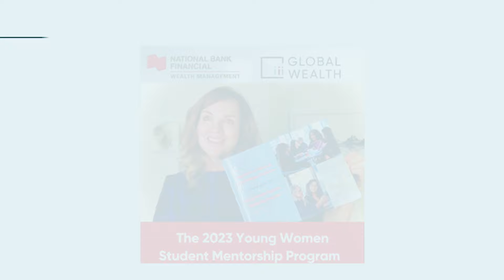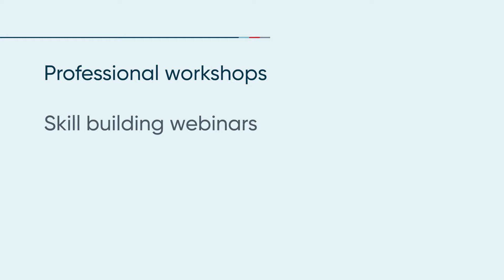Are you a student who is passionate about finance? Get started on your Wealth Advisor career path!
What’s Mentorship got to do with it? This week, we have some exciting news! National Bank Financial is launching their 2023 Young Women Student Mentorship Program, and is accepting applications from January 23 to February 13, 2023. Are you a student who is passionate about finance and people, and want to learn more about the financial industry? Here's the best way to get started on your career path as a Wealth Advisor: The Young Women Student Mentorship Program!

Have you considered becoming a Wealth Advisor? Currently, 2/3 Wealth Advisors are men, so there is a huge opportunity for women in the Wealth Advisory world! This empowering program features amazing firms and mentors from all across Canada, and is the perfect offering for anyone planning on becoming a wealth advisor, or even just curious about the industry.

Two of our associates, Chloe and Marina, completed the program and are proof that the Young Women Student Mentorship Program works! It’s truly a once-in-a-lifetime opportunity to connect with other students, learn about the industry, and receive mentorship. You'll also get to participate in professional workshops, skill-building webinars, engaging business discussions, and motivational speaker sessions to help you grow.

In the Young Women Student Mentorship Program, you'll be paired with a mentor and work with them from the fall until the spring of the following year. You’ll have plenty of time to ask your questions, learn about the industry, and decide whether becoming a Wealth Advisor is the path you would like to carve out for yourself. If you're a student hoping to join the world of wealth advising, apply for the program today!

This channel is dedicated to learning about money, and helping you feel comfortable talking about it. Our “What's Blank Got to Do With It™?” videos fill in the blanks, answering common questions about wealth management. We want to use our knowledge as financial advisors and wealth managers to help you decipher industry language, and contribute to the momentum that’s building to make financial literacy a life-long journey. At iii Global Wealth, we want to ensure that understanding core financial literacy concepts has never been easier.

These videos were produced while I was a Portfolio Manager with National Bank Financial.

About iii Global Wealth:
iii Global Wealth is committed to the highest level of professional education, and holds some of the most distinguished designations in the industry. As proud members of Wellington-Altus Private Wealth, we provide truly independent and objective advice with big bank safety. We have both the expertise and the resources to help our clients build and manage the assets they need to reach their goals. We have a full suite of complementary financial products and services in order to meet diverse financial needs.

About Laurel Marie Hickey:
CFP®, CIM®,  Senior Wealth Advisor & Senior Portfolio Manager
Laurel has over 30 years experience as a financial advisor, and has focused her wealth management skills over the years by obtaining her PM Portfolio Manager designation. She works very closely with clients across Canada, involving and engaging them in portfolio model solutions so that they can reach their goals and live an inspired life. Laurel currently acts as a Senior Wealth Advisor & Senior Portfolio Manager with iii Global Wealth at Wellington-Altus Private Wealth.

The information has been drawn from sources believed to be reliable. The information does not provide financial, legal, tax or investment advice. Particular investment, tax, or trading strategies should be evaluated relative to each individual’s objectives and risk tolerance. This does not constitute a recommendation or solicitation to buy or sell securities of any kind. Market conditions may change which may impact the information contained in this document. Wellington-Altus Private Wealth Inc. (WAPW) does not guarantee the accuracy or completeness of the information contained herein, nor does WAPW assume any liability for any loss that may result from the reliance by any person upon any such information or opinions. Before acting on any of the above, please contact your financial advisor.

"What’s blank got to do with it?” is a trademark of Laurel Marie Hickey, used under license.

This video was edited by Empress Avenue Media, helping you tell your story through the power of new media.